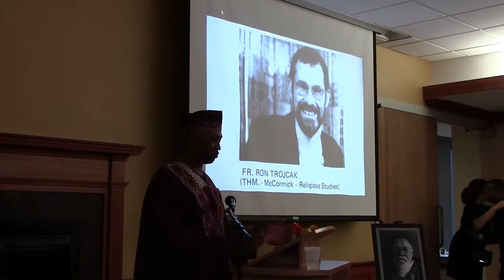Speakers on Father Ron's Life Part 12 Peter Johnson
Speakers on Father Ron's Life Part 12 Peter  Johnson 12 Peter  Johnson